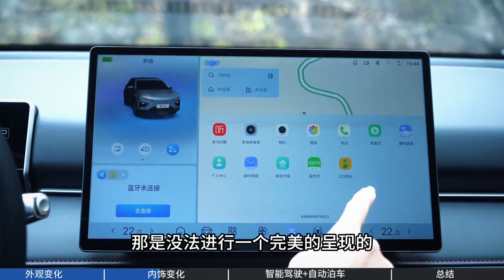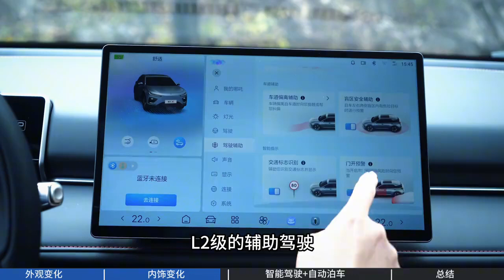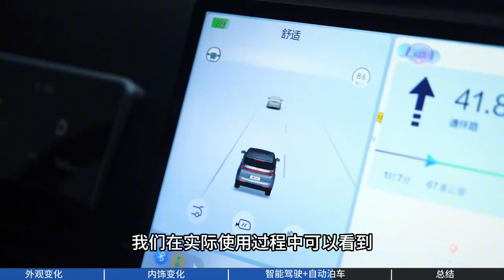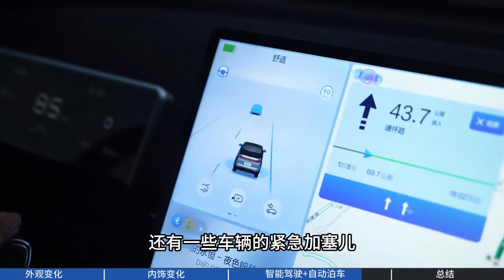量大实惠，智驾有亮点，试驾全新哪吒X